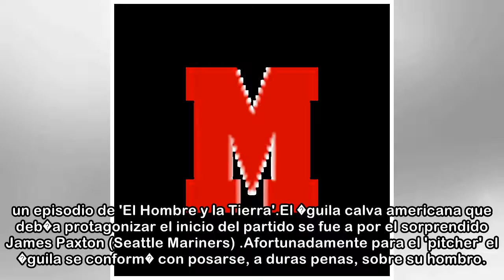MLB: Un �guila 'ataca' a un jugador en pleno partido - Marca.com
MLBJames Paxton (Mariners) y un �guila calva americana, protagonistas del b�isbol 06/04/2018 09:43 CESTUn �guila 'ataca' a un jugador en pleno partido Un patri�tico momento en los proleg�menos del par...